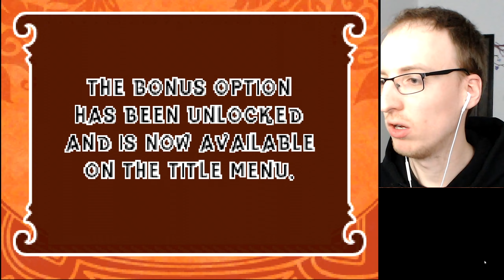TELJES CRASH MIND OVER MUTANT : NINTENDO DS VÉGIGJÁTSZÁS MAGYARUL!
felér az előző DS crash játékhoz?
mert az nagyon kellemes meglepetés volt!